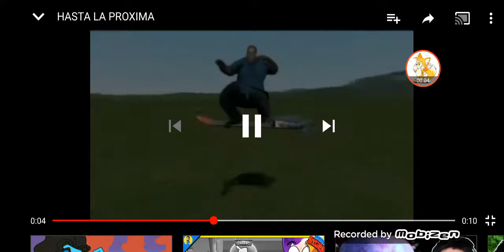Hasta la próxima